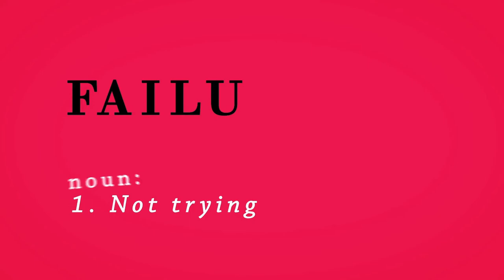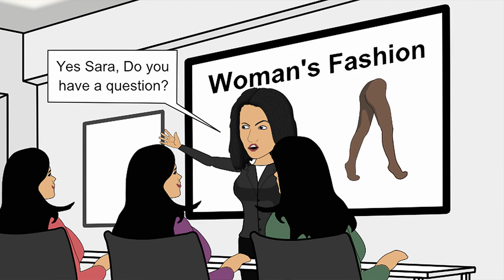SARA BLAKELY on how she created her billion dollar company Spanx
Sara Blakley details how she built her billion-dollar empire 'Spanx' and how she dealt with her fears.

In this clip from The James Altucher Show Podcast Sara Blakely, Founder and Owner of Spanx tells her origin story as a business person.
Sara's Business Lessons
1.Reframe your definitions of success and failure.
Sara's father taught her that it's not the outcomes that should define your success or failure but the effort. So failure became not trying in the Blakely household.
2. If you feel like you are in the wrong movie yell "Cut!"
Sara was selling fax machines door to door from 100% cold calling.

TikTok/Instagram/Facebook/Twitter - @foodfightstudio